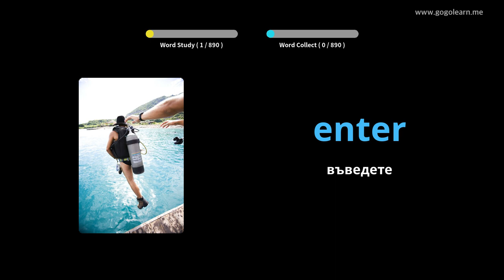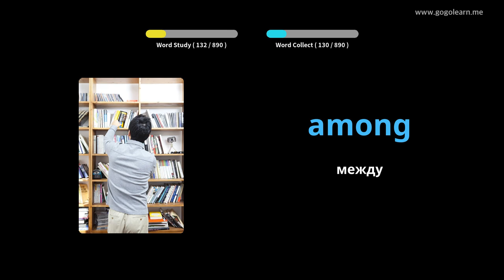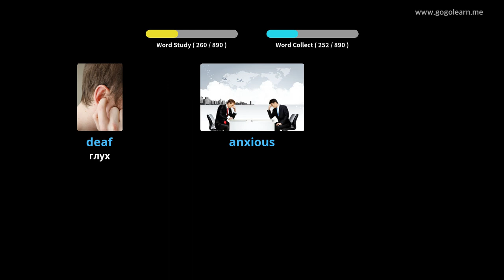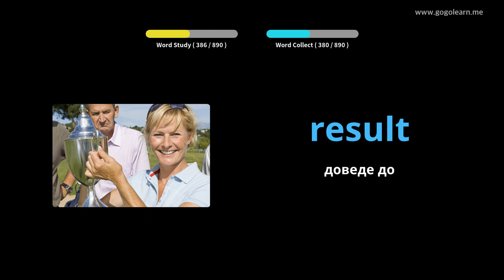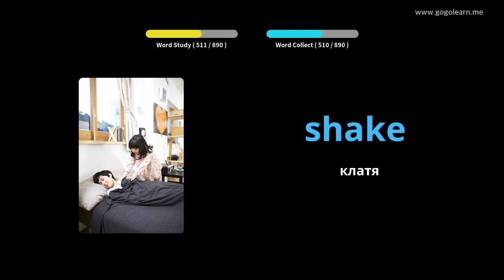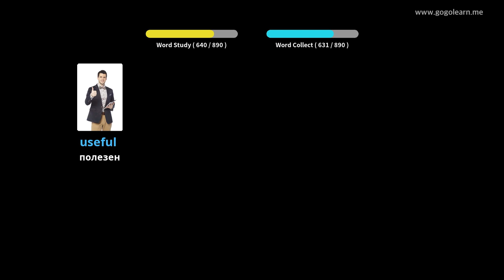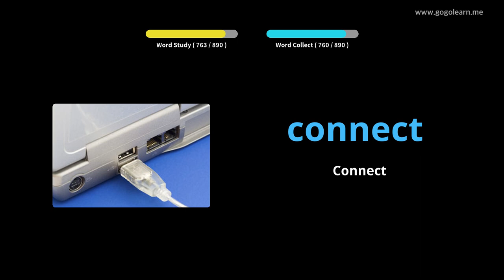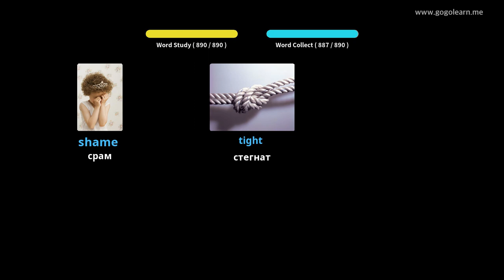Учете с Английски снимки | Английски речник Слушане докато спи | Golearn